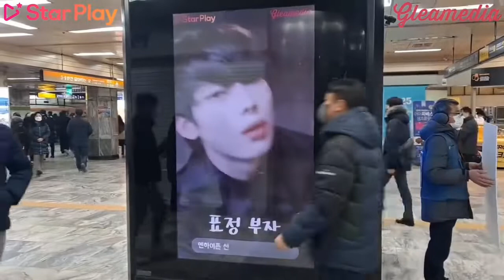ENHYPEN Sunoo Subway CM board footage